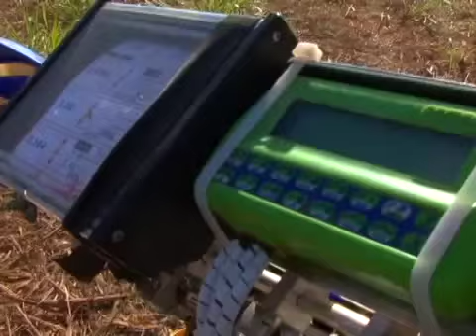Rally do Cerrado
Video Promocional Rally do Cerrado